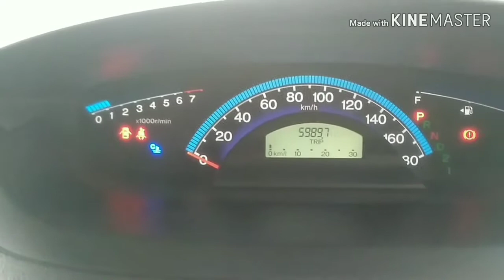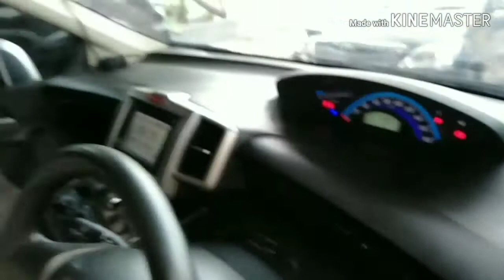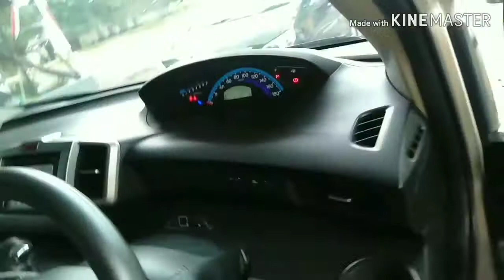REVIEW HONDA FREED 2012 MOBIL BEKAS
Honda Freed menjadi MPV kelas menengah pertama di Indonesia yang mengenalkan pintu geser dan memiliki ruang yang cukup lega untuk sebuah MPV ukuran menengah. Pasar Indonesia pun memberikan respon yang cukup baik pada model ini. Freed dikenalkan dalam tiga pilihan trim ini yakni A (Alpha) sebagai trim terendahnya, S dan E (PSD/Power Sliding Doors)) sebagai trim tertingginya.

Walau sudah 'tutup usia' sejak 2016 silam, namun harga jualnya masih relatif stabil. Bahkan MPV satu ini termasuk jajaran mobil bekas yang paling tidak rewel sehingga layak untuk dimiliki.